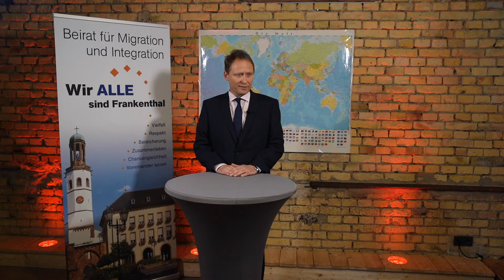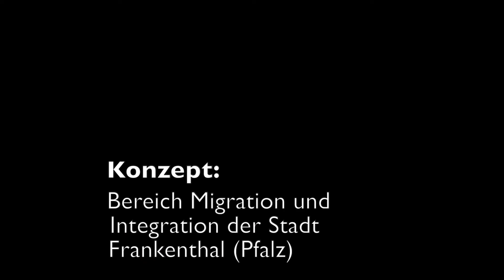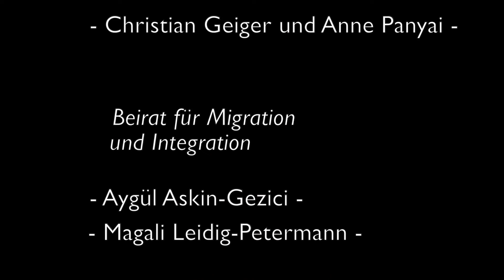Babylonischer Leseabend 2020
Im Rahmen der Interkulturellen Woche 2020 präsentiert die Stadtverwaltung gemeinsam mit dem Beirat für Migration und Integration den 17. Babylonischen Leseabend in einem neuen Format: als Kurzfilm. Dabei werden Gedichte, Geschichten und Lieder aus verschiedenen Ländern vorgetragen. Die Begrüßung übernehmen Oberbürgermeister Martin Hebich und Aygül Askin-Gezici, Vorsitzende des Beirates für Migration und Integration.

Die einzelnen Beiträge gestalten Reina Frömel (Japan), Aziz El Jabari (Marokko), Johanna Ovaska (Finnland), Olga Kraus (Russland) und Beytullah Apaydin (Türkei).  Beitragsmitglied Magali Leidig-Petermann moderiert. Die Veranstalter möchten mit diesem Projekt ein Zeichen für ein solidarisches und gleichberechtigtes Miteinander in Frankenthal setzen.